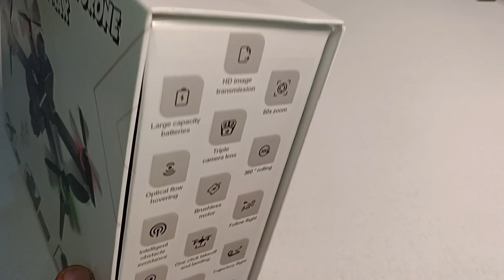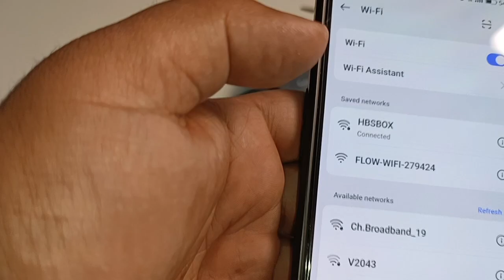P1 Max Brushless Motor Camera Drone - Camera Test, Stability Test & Review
M3 Max v/s P18 Pro Brushless Motor Camera Drone - Camera Test, Stability Test & Review